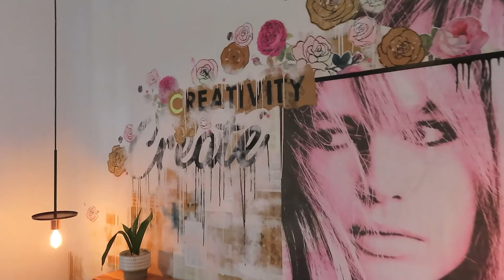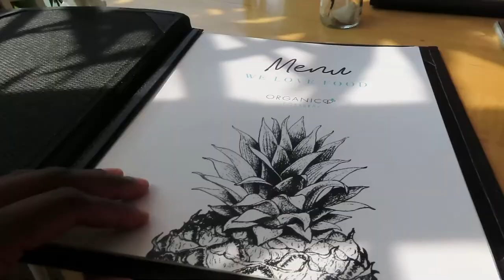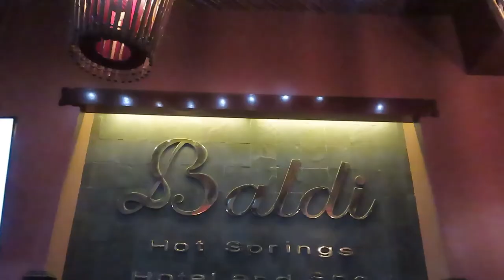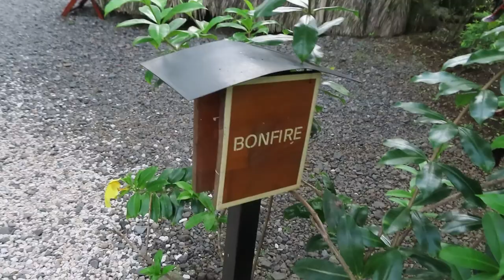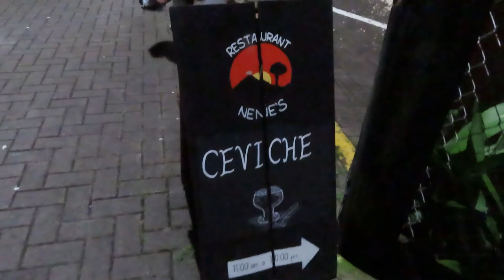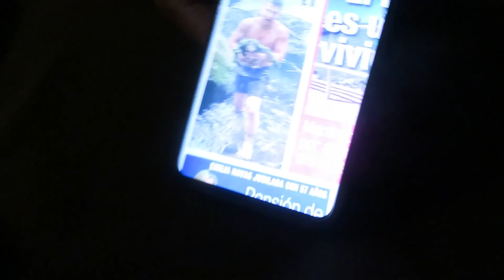Living the Life in La Fortuna || Ariventuras in Costa Rica 🇨🇷| Ep.2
Such an eventful weekend in La Fortuna! I met so many friends and other digital nomads during my stay at Selina. I highly recommend checking out the hostel if you're a solo traveler looking to meet other like-minded peeps.

🤔 Have questions about a destination or traveling solo?

✈️ SHOP the Wander Box for travel guides that make travel easy